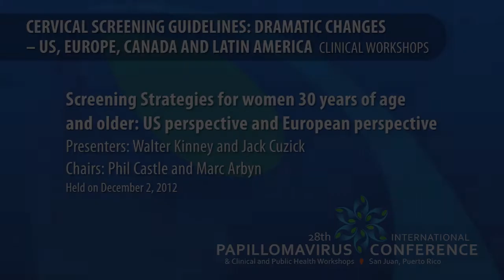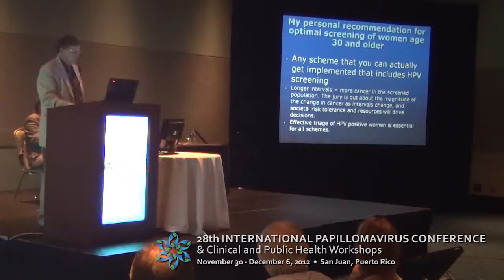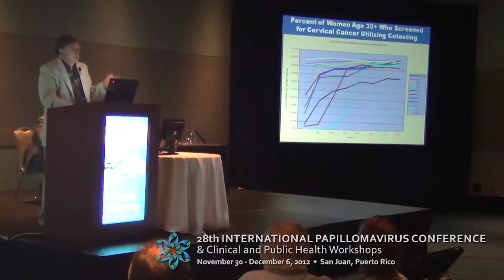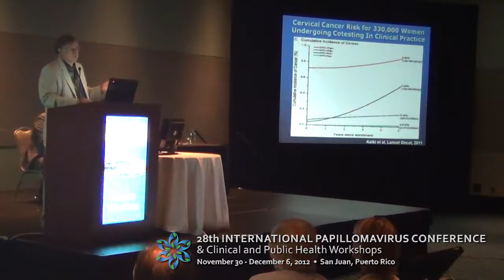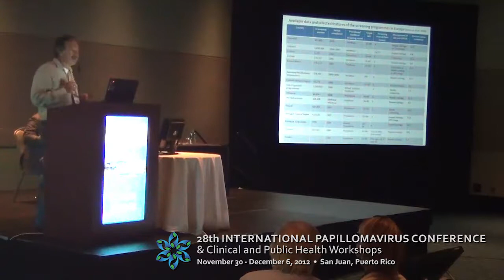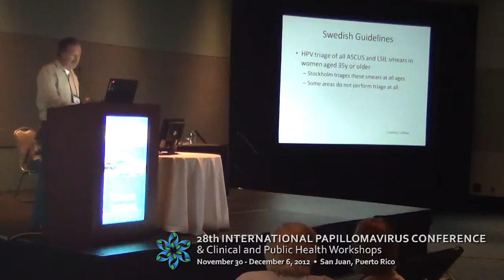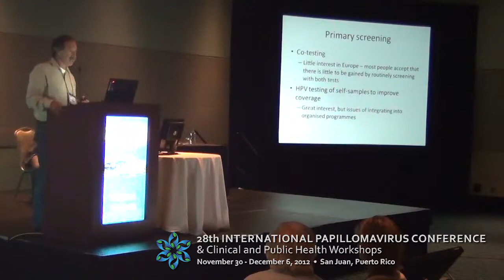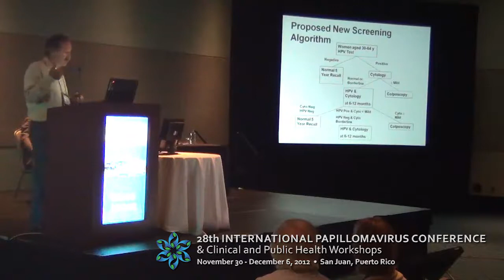Screening Strategies 30 Year-Old Women and Older: US and European by Walter Kinney & Jack Cuzick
28th International Papillomavirus Conference held at San Juan, Puerto Rico
Clinical Workshop: Cervical Screening Guidelines: Dramatic Changes -- USA, Europe, Canada and Latin America
Workshop Title: Screening Strategies for women 30 years of age and older: US perspective and European perspective
Presenters: Walter Kinney and Jack Cuzick
Workshop Chairs: Phil Castle and Marc Arbyn